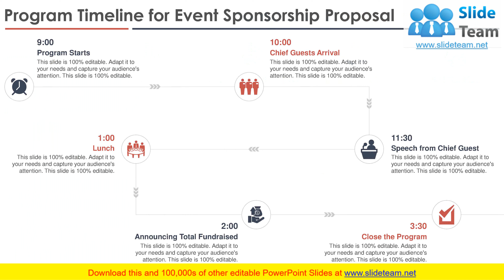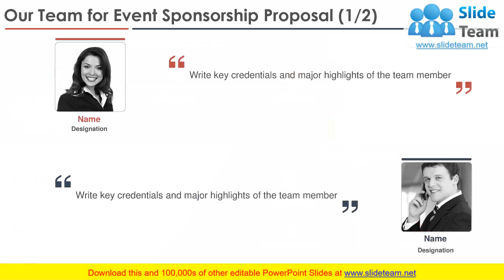Event Sponsorship Proposal PowerPoint Presentation Slides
If your company needs to submit a Event Sponsorship Proposal PowerPoint Presentation Slides look no further. Our researchers have analyzed thousands of proposals on this topic for effectiveness and conversion. Just download our template, add your company data and submit to your client for a positive response.